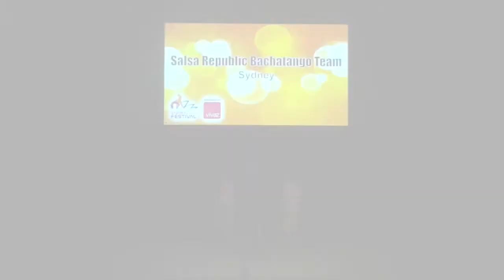SUNDAY AFTERNOON SLF 2017 - SALSA REPUBLIC BACHATANGO TEAM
Performed at the 2017 Sydney Latin Festival - A Celebration of Australia's Best Latin dancers at the Sydney Olympic Park Sports Centre.